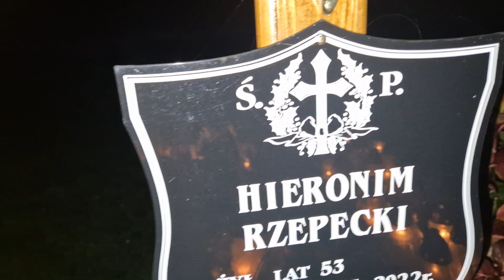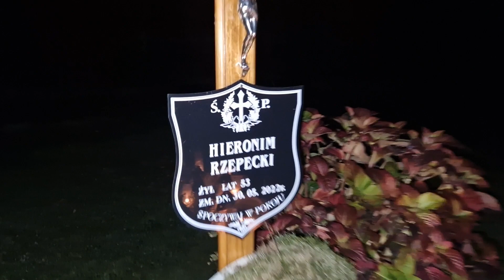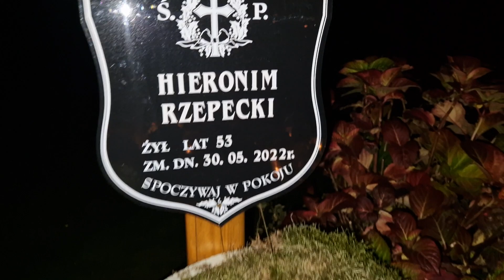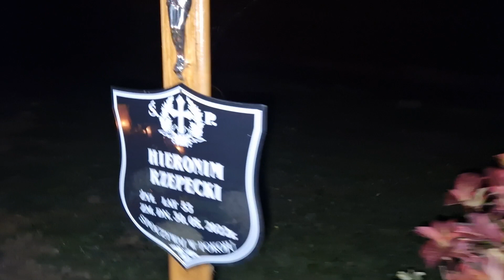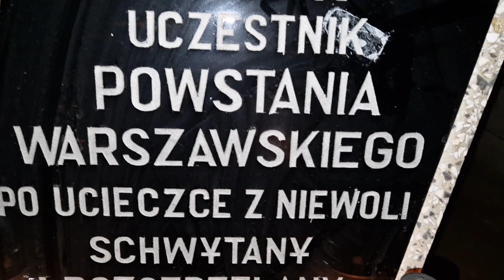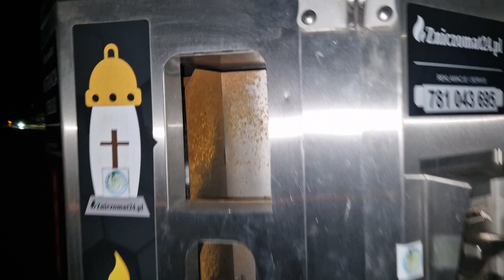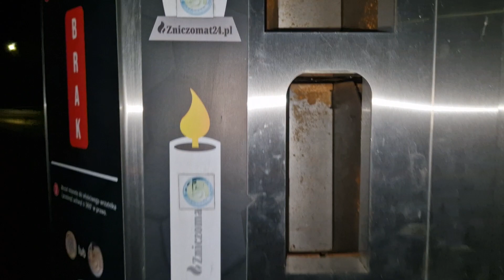Grob kuzyna Hirka Rzepeckiego na Cmentarzu. w Sokolnikach 2.Xl.2022